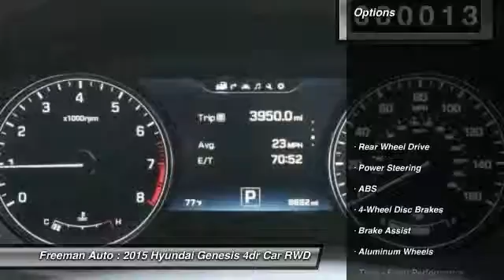2015 Hyundai Genesis Irving TX HFU042803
2015 Hyundai Genesis 3.8L

Freeman Auto
1840 E Airport Fwy

Pick up this  2015 Hyundai Genesis, available today at Freeman Auto. Featuring Automatic transmission, it has 13 miles. This could be the one you've been searching for.